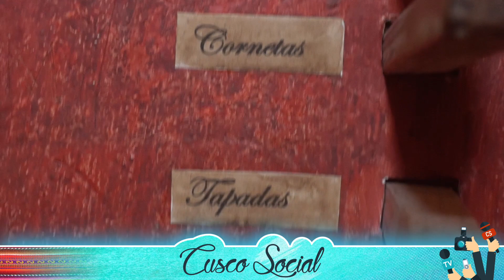Ivan Zignaigo Y El X Festival del Barroco Latinoamericano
¡Bienvenidos al X Festival Latinoamericano del Barroco!
Este evento musical reunirá a talentosos músicos, intérpretes y amantes de la música de todo el mundo para una experiencia única y enriquecedora. 🌟🎶
Este importante evento cultural se llevará a cabo en agosto de 2023 y promete ser una experiencia inolvidable. 🎉🎼

🔥 ¡No te pierdas este extraordinario viaje musical! 📅🎫